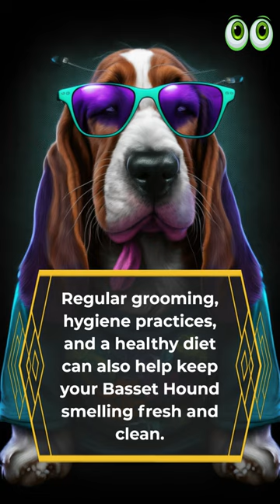Why Do Basset Hounds Stink? | Petmoo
Why Do Basset Hounds Stink?

1. Bunfly Pet Clipper Grooming Kit & Vacuum Suction 99% Pet Hair + 7 Pet Grooming Tools - 3L Large Capacity 👇

2. Earth Rated Dog Grooming Wipes - New Look, Thick Plant Based, Easy Use on Paws, Body and Bum, Unscented, 400 Count 👇

3. Well Loved Calming Chews for Dogs - Dog Anxiety Relief, Made in USA, Vet Recommended 👇

4. No Pull Dog Harness Medium Reflective Front Clip Vest with Handle’ 👇

5. Best Odor Eliminating Spray for All Dogs & Puppies 👇

6. 20 Pack Puppies Teething Chew Toys for Boredom 👇

7. Dog Bark Deterrent Device, Stops Unwanted Dog Behavior: barking, jumping, aggression, No need to yell or swat, Just point to the dog 👇

8. Neakasa P1 Pro Pet Grooming Kit & Vacuum Suction 👇